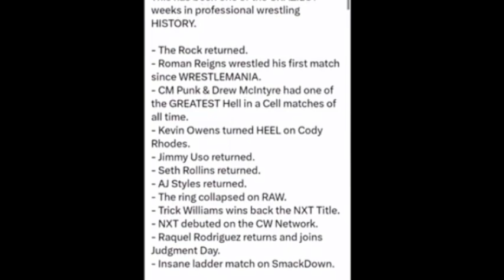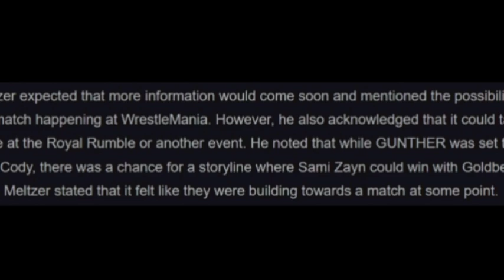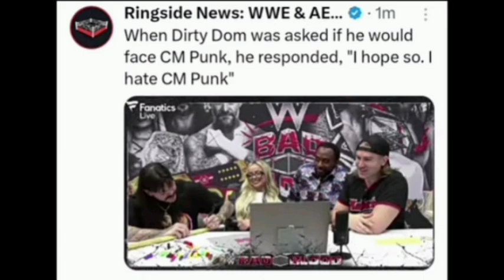The Rock vs Cody Crown Jewel Match Plans|Drew McIntyre Vs CM Punk best match|Roman Reigns Next